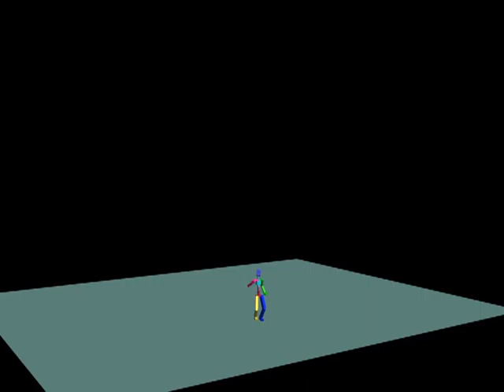fire test fumefx